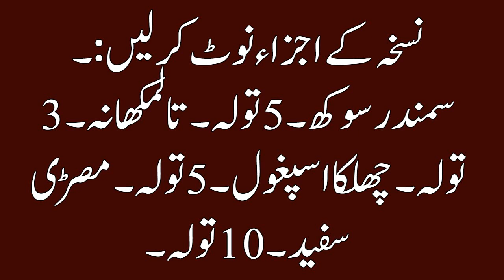Sirf Aik Jhatkay Mean Aurat Hamla Ho Jaye - Aurat Ko Jald Hamla Karny Ka Nuskha